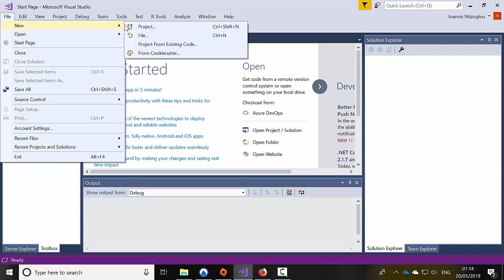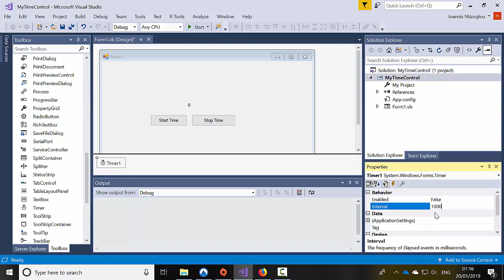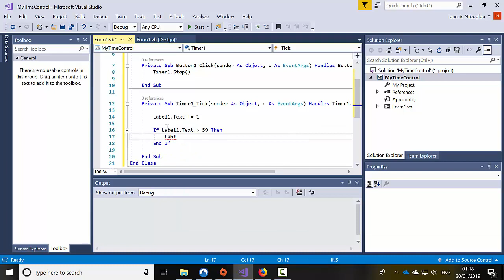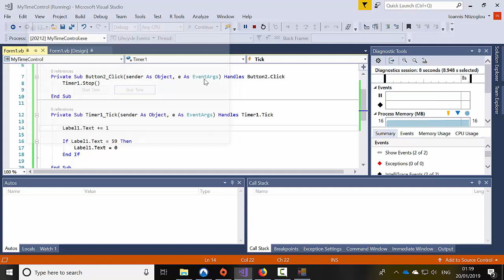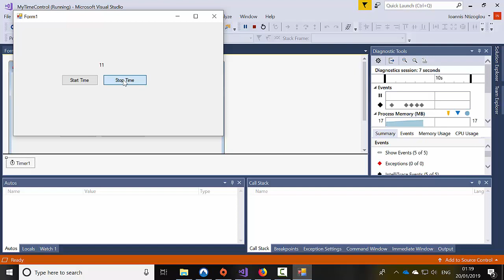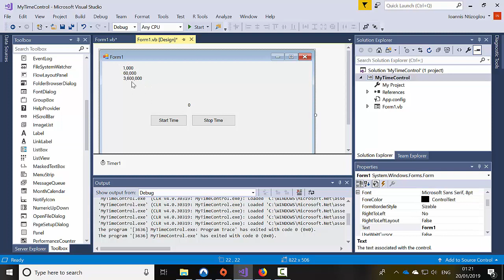Visual Basic - Using Timer to control the time - Hours - Minutes - Seconds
Visual Studio timer and timer control.